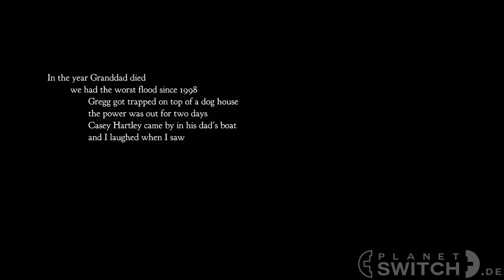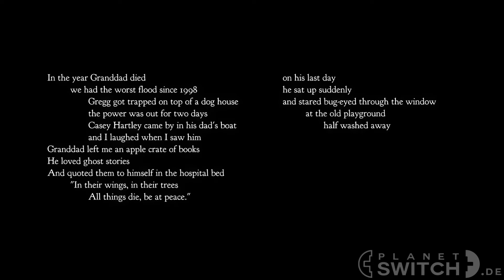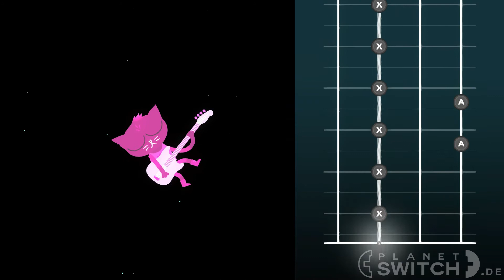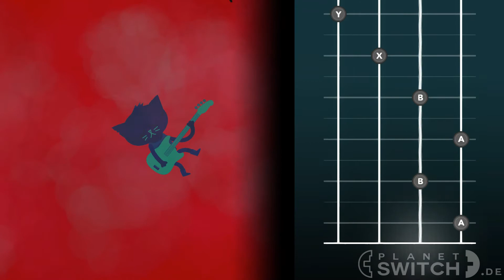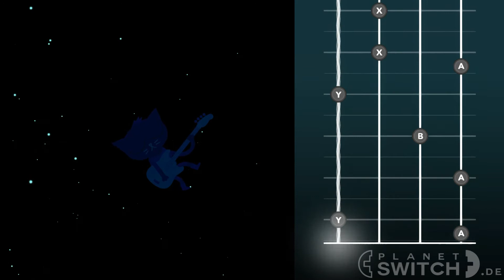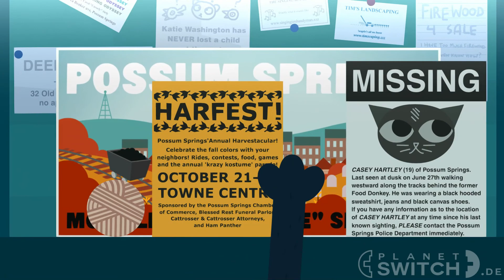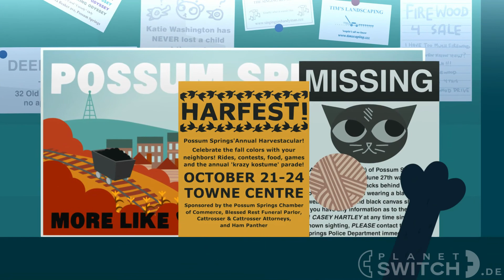Night in the Woods (Switch) - Angezockt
Es kann sich viel verändern, wenn man Jahre später dorthin zurückkehrt, wo man aufgewachsen ist. Was sich alles in Possum Springs getan hat, während Protagonistin Mae abwesend war, zeigen wir euch in diesem Angezockt-Video.